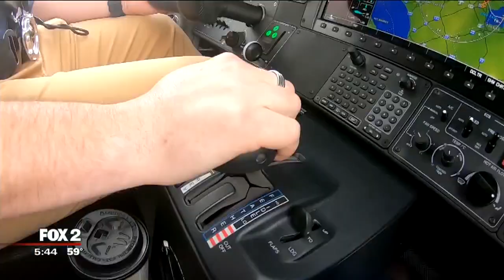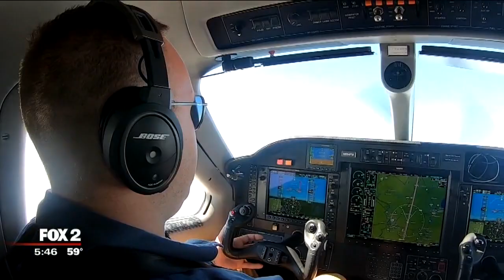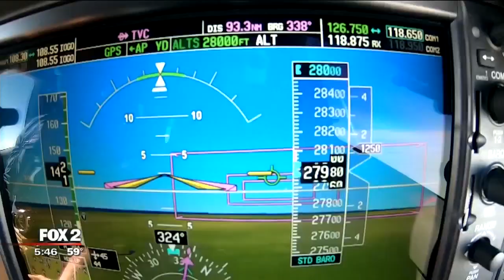Breaking the record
It was first held by Charles Lindbergh, then Chuck Yeager, and now this man.